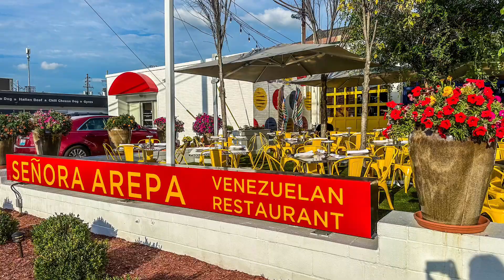Señora Arepa | Venezuelan Restaurant in Louisville, Kentucky